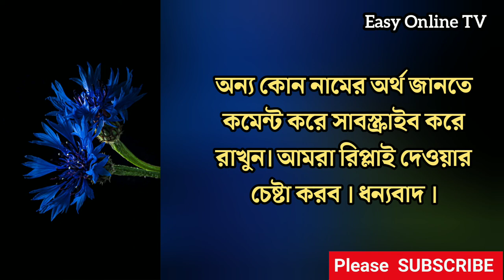গোপাল নামের অর্থ কি? গোপাল নামটি কোন ভাষা থেকে উৎপত্তি? | What is the meanings of Gopal?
What is the meanings of Gopal? Gopal namer ortho ki? Indian names for boys? Hindu names for boys. Cute baby names for boys.